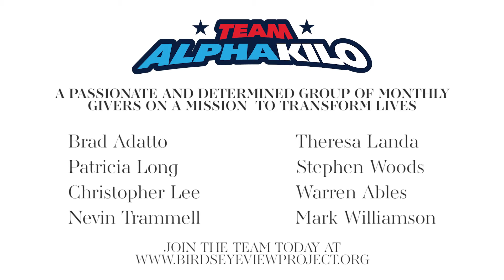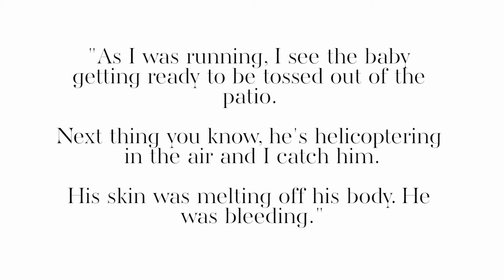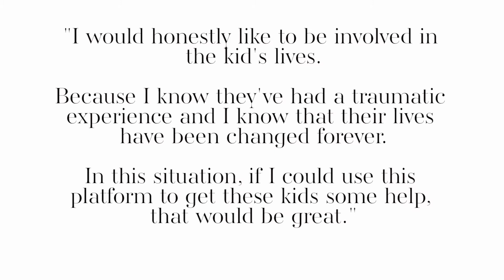Former Marine Saves Baby Falling from Burning Building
MotivationMonday July 13th! Former Marine, Philip Blanks, saw a life in danger and jumped into action! "Ultimately, this is my job," Blanks said. "It was all fast; it was a blur. It was tunnel vision as I was running. I didn't seee anything but the baby."

Navy SEAL Ryan “Birdman” Parrott is the Founder of the Bird’s Eye View Project, and the Host of the TV and Web Series, introducing America to Veterans and First-Responders who are overcoming adversity, and living their lives to the fullest. Fans will gain a front-row seat to their challenges, and the people who work hard every day, pouring into their lives, where nothing is impossible…even the most EXTREME and EXCITING challenges.
Ten charities will be highlighted, showcasing the Founders, the people they serve, and stories that will illustrate amazing Veterans and First-Responders who are living their lives to the fullest, despite their challenges.